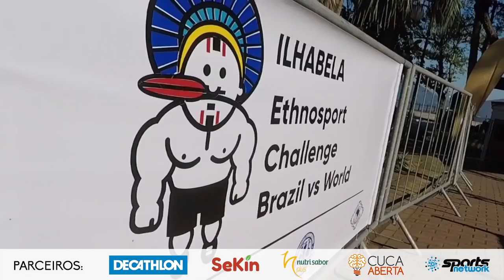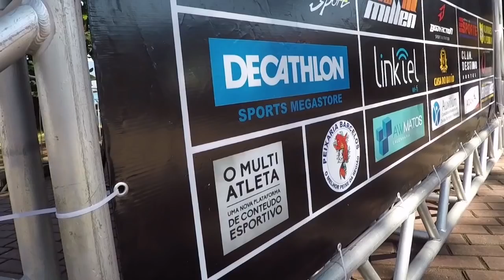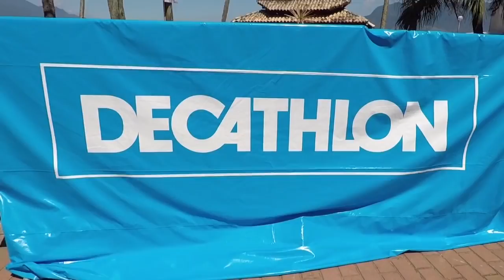STRONGMAN BRASIL em Ilhabela/SP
Fala galera! Este vídeo está um MONSTRÃO!

Fui convidado pelo Luciano Afonso Sarti, presidente da ASAF (Associación Sudamericana de Atletas de Fuerza), diretor da World Strongmen Federation (WSF) e membro do conselho mundial da entidade, para registrar o Campeonato Brasileiro e o Campeonato Sul-americano de Strongman que ocorreu em Ilhabela, São Paulo! E aí você pergunta: o que é o Strongman?

De maneira bem resumida, Strongman é um atletismo de força, onde o atleta tem que utilizar suas habilidades relacionadas à força, agilidade, psicologia, equilíbrio, técnica, estratégia, inteligência e superação de limites, ou seja, Strongman é um esporte bastante completo e complexo. O Campeonato Sul-americano de Strongman contou com a participação de Bolívia, Brasil, Chile, Colômbia e Uruguai. É cada cara forte que parece que eles estão levantando algodão! E, claro, eu me senti um franguinho...

Além da competição de Strongman, tiveram também uma competição muito legal de levantamento de cilindro (Log Lift) para definir o novo recorde Sul-americano e uma disputa de cabo de guerra entre nações. Foram 12 horas de evento, mas foi muito legal porque o Strongman é um esporte que eu jamais pensei que iria falar dentro do meu projeto.

Gostaria de agradecer não só o Luciano, mas também o Marcos Menezes, presidente da Federação Paulista de Strongman e equipe por todo o apoio e recepção. Vocês me receberam superbem! Muito obrigado e parabéns pelo trabalho que fazem com o Strongman!